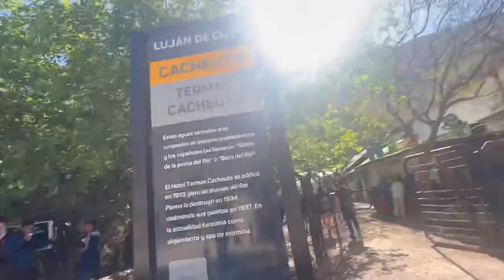FUI A LAS MEJORES TERMAS DE MENDOZA ARGENTINA 🇦🇷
Hola genteee!! Les dejo un vlog de mi viaje a Mendoza🇦🇷 esta vez en una de las mejores termas! Espero que les haya gustado!